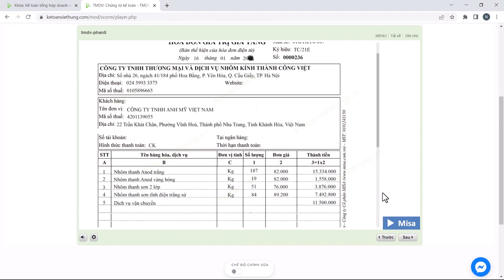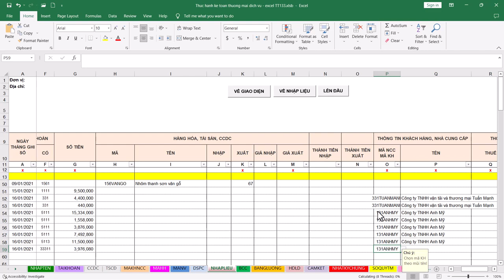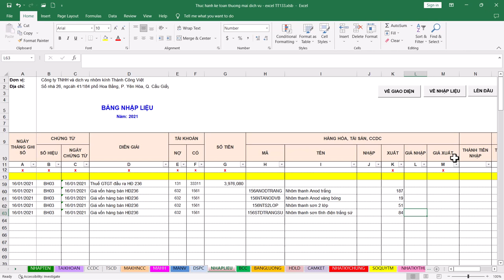Cách hạch toán hóa đơn bán hàng hóa trên phần mềm excel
Cách hạch toán hóa đơn bán hàng hóa trên phần mềm excel cùng giáo viên trên 15 năm kinh nghiệm với hướng dẫn chi tiết thực tế

- Hoàn tiền: 100% nếu không hài lòng.
- Thời gian học: Vô cùng linh hoạt từ 8h30 - 23h00.
- Số buổi học: Không giới hạn.
- Giáo trình động: Cập nhật liên tục trên website.
- Chứng từ sống: Thật 100%.
- Giáo viên: 100% kinh nghiệm trên 3 năm.
- Hỗ trợ miễn phí: trọn đời.

1. Các khóa học KẾ TOÁN DOANH NGHIỆP

2. Các khóa học KẾ TOÁN HÀNH CHÍNH SỰ NGHIỆP

3. Các khóa học LÝ THUYẾT KẾ TOÁN

4. Các khóa học KẾ TOÁN THUẾ

5. Các khóa học KẾ TOÁN TỔNG HỢP

6. Các khóa học KẾ TOÁN QUẢN TRỊ